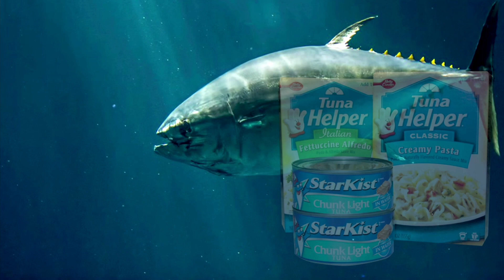Is God Arbitrary or Just?